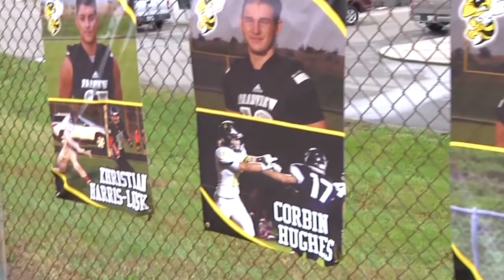2017 11 10 TV SHOW FVHS The Sting S1 E7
Fairview High School Broadcasting released episode 7 of it news show, "The Sting".  Teacher of the Year, Playoff Football, Pets, and Theater's "The Tempest".